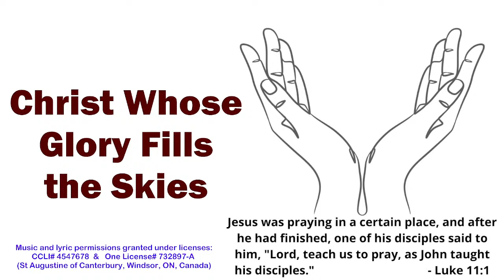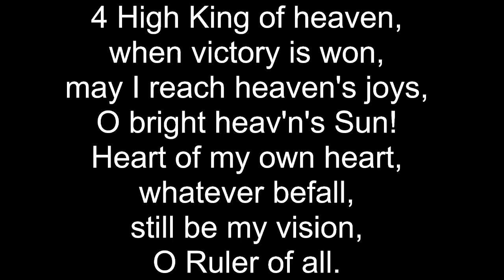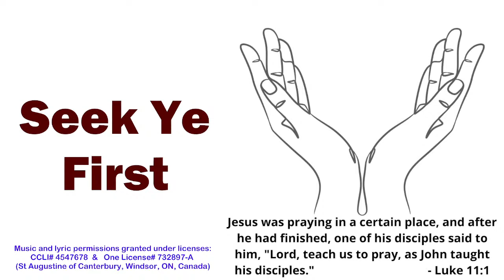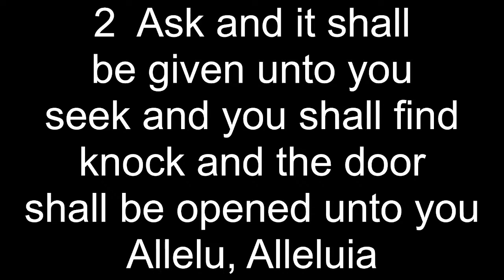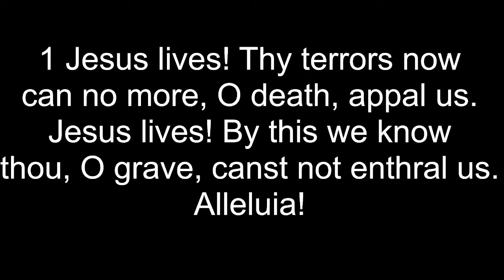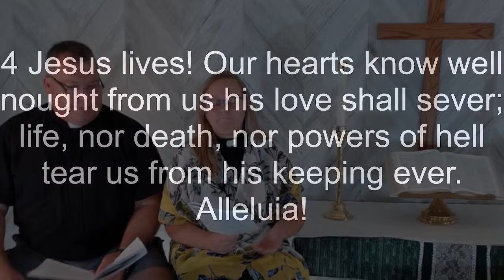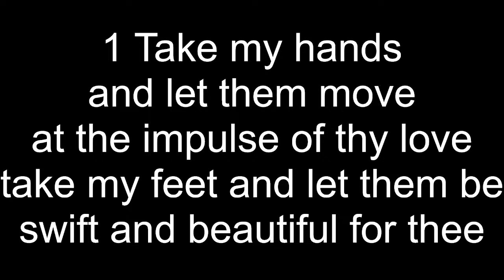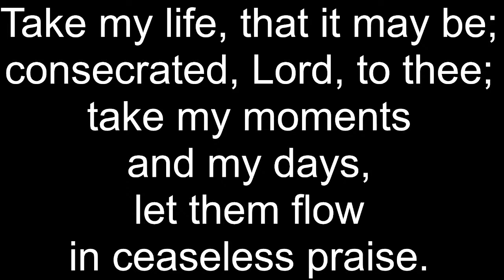Online Worship for Sunday - July 24, 2022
Join us for  our worship service for this week with "The Sent: God's Church Deployed" an online ministry in the Deanery of Essex, with parish partnerships in the Diocese of Huron, members of the Anglican Church of Canada.

Music and lyric permissions granted under licenses:
CCLI# 4547678  &   One License# 732897-A
(St Augustine of Canterbury, Windsor, ON, Canada)